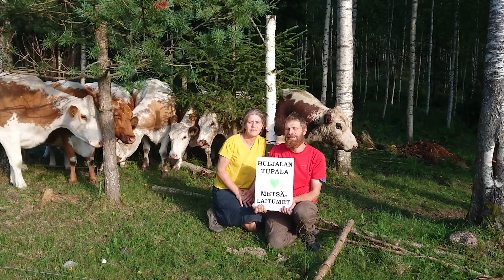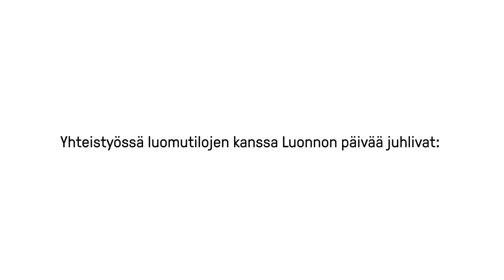Luonnon päivä luomutiloilla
Luomutiloilla on luonnon päivä joka päivä.